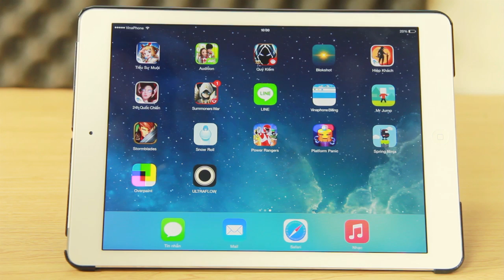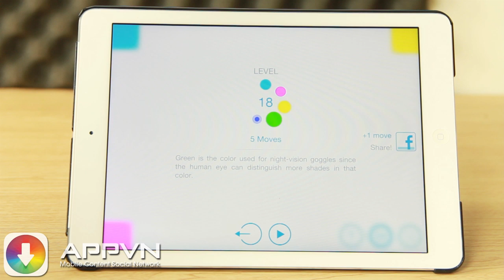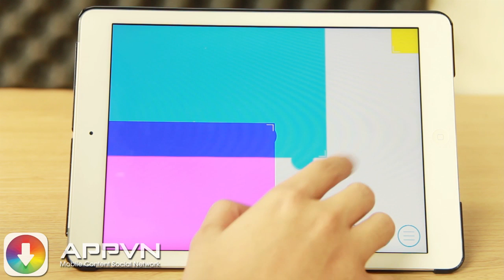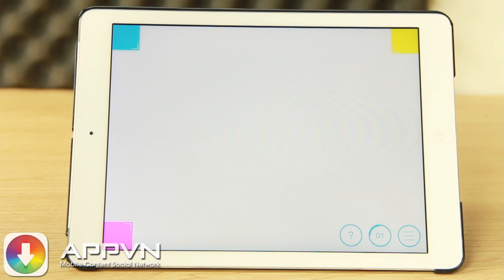[Game] Overpaint - Biến Ảo Cùng Các Khối Màu Ma Thuật - AppStore.Vn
Overpaint